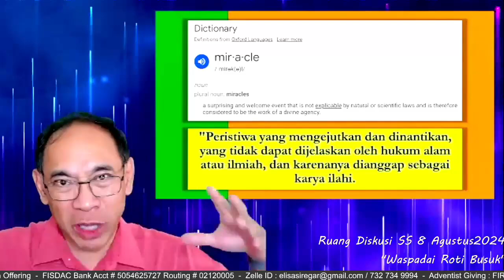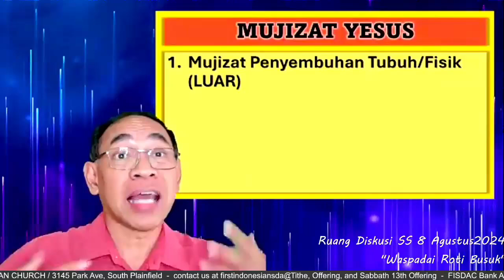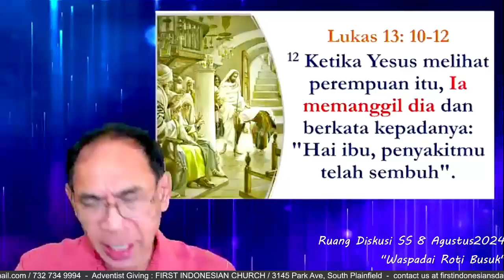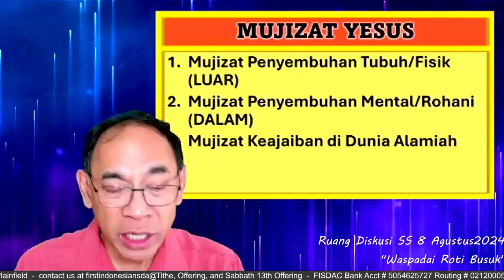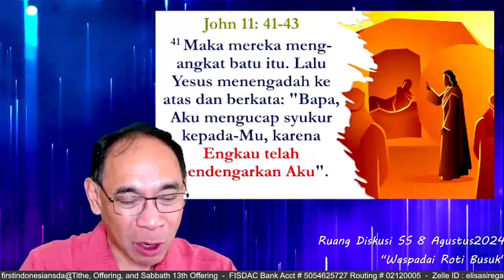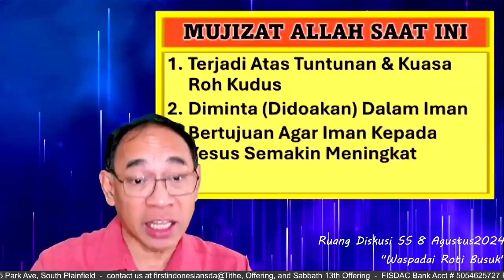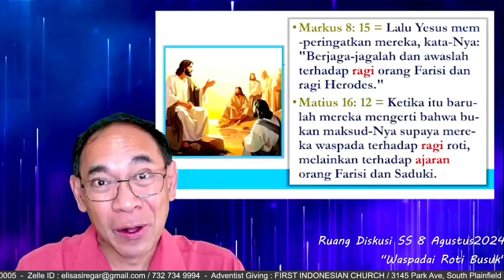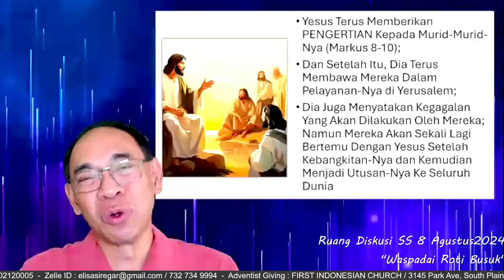Mukjizat Allah Saat Ini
Tambahan Pelajaran Sekolah Sabat oleh Pdt. Steven J. Rantung, Ph.D.